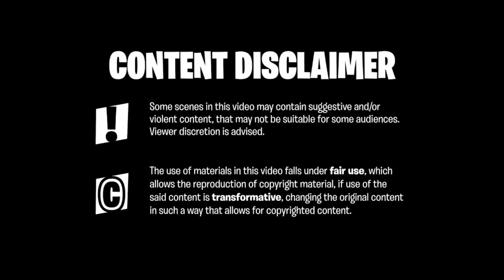Bianca ( Sims 4 Urban Voice Over Series) Episode 6 : Are you 4 Real?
Bianca growing sick of not having any privacy devise's a plan with Veronica after learning she can win a house on a game show.